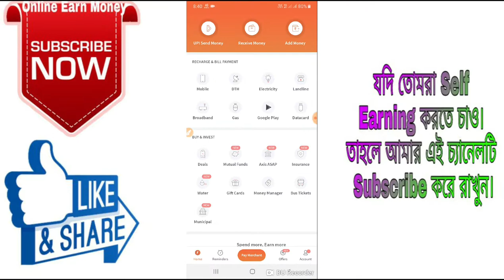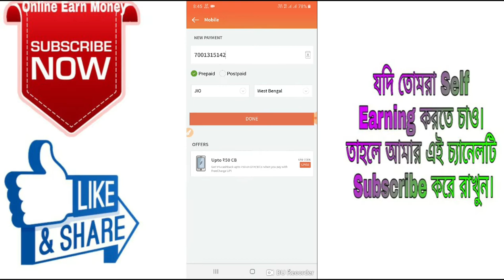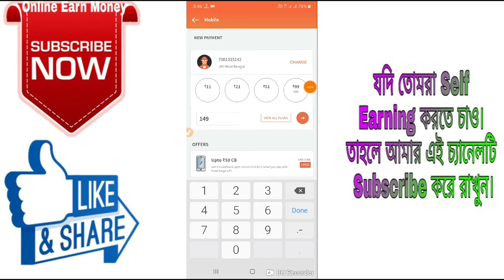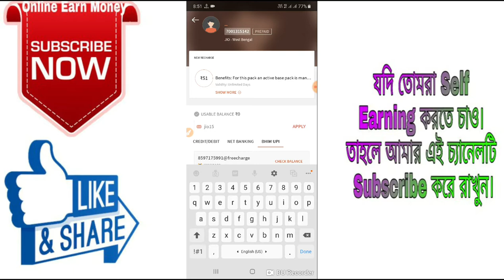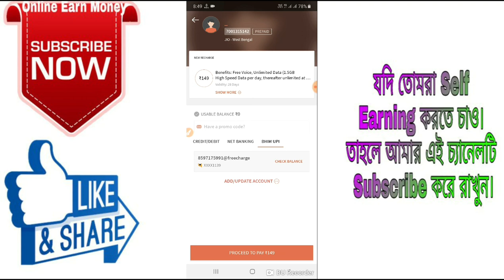Freecharge App নতুন নতুন Promo code।100%Cashback Promo code in bangla।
🙏🙏🙏Welcome🙏🙏🙏

 Hi Friends..

About this video :-Freecharge নতুন নতুন Promo code গুলি এবং 100%Cashback Promo code in bangla।

Freecharge Promocode গুলি:-Freecharge : Recharges & Bill Payments offers for July upto 100% Cashback

• 100% Cashback Promo Code: FC10 (max cashback Rs. 10)

Recharges & Bill Payments get 50% Cashback upto 30 – FreeCharge

code SPAY

• Rs. 6 Cashback on Rs. 10+ Promo Code: RUN6
• Jio – 20% Cashback Promo Code: JIO15 (max cashback Rs. 15)
• DTH & Bill Payment – 5% Cashback on Rs. 200+ Promo Code: UPI50 (max cashback Rs. 50)
Bill Payment – 5% Cashback Promo Code: Rupay (max cashback Rs. 50)

New Users:
• 100% Cashback Promo Code: NEW50 (max cashback Rs. 50)
• 100% Cashback Promo Code: NEW30 (max cashback Rs.
• Jio – Rs. 30 Cashback on Rs. 48+ Promo Code: JIO30
• Axis Bank Debit & Credit Cards – 100% Cashback Promo Code: AXIS100 (max cashback Rs. 100)

Flat Rs.35 cashback on min Recharge/Bill of Rs.35. Use code RUN35 till 2July(User specific]